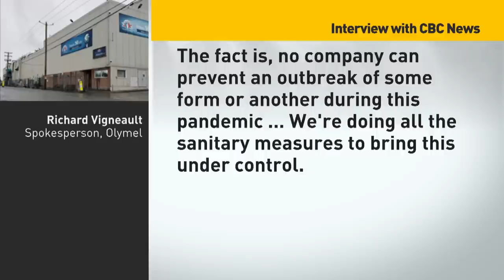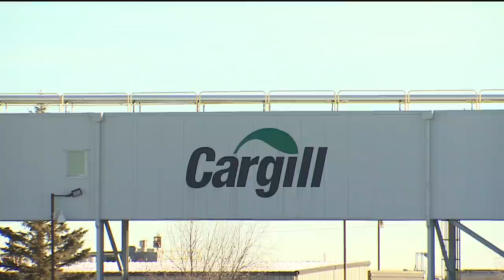More than 200 COVID-19 cases linked to Alberta pork plant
The union representing workers at a pork processing plant in Red Deer, Alta., contending with a COVID-19 outbreak is calling for the facility to be temporarily shut down.